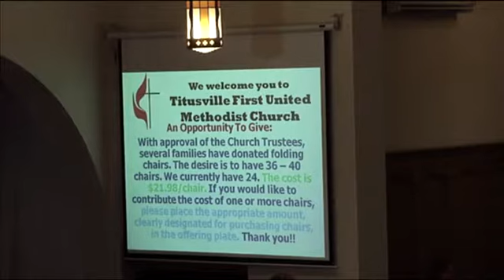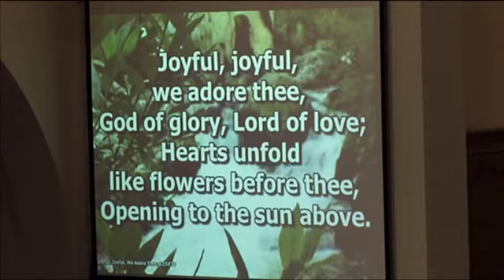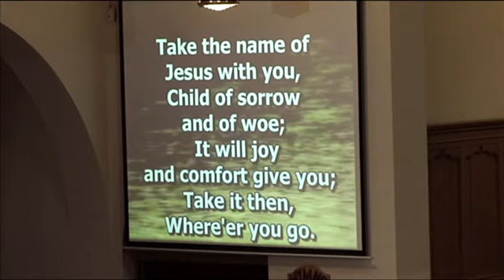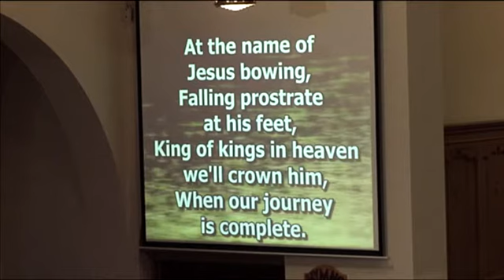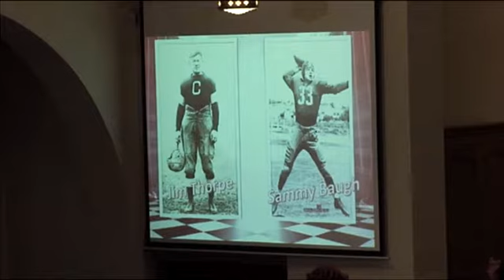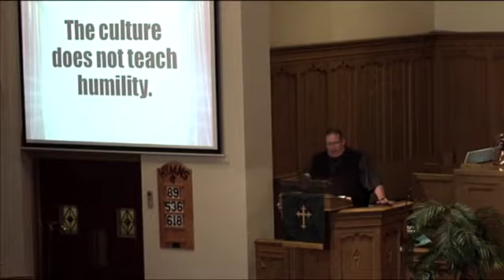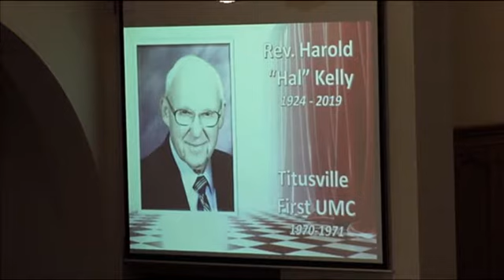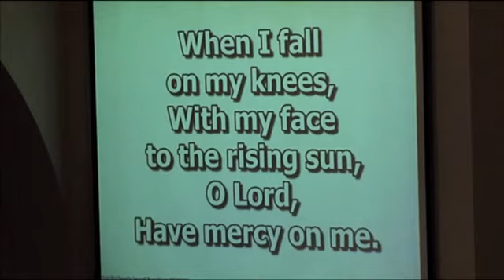The Humility Hall of Fame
Rev. Larry A. Reitz presents the sermon from the First United Methodist Church of Titusville on Sunday, September 22, 2019.